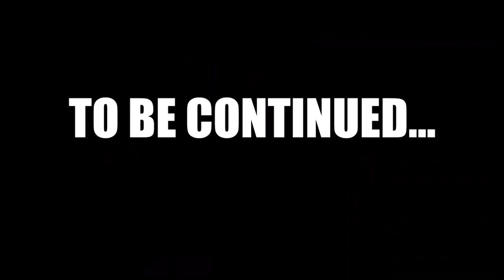TDOSZ: Daily Dash Zxcvnmed Ep.4 - "Assure You"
The Basic Circles are missing! It's up to Container and the others to find who took them.
FusionAnimations is the creator of  TDOS seasons including Cult of Cobalt, Daily Dash, Revenge of Toast, & TDOS Mini, not me.